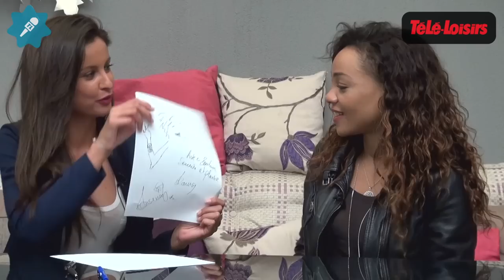L'interview de Malika Ménard : Louisy Joseph impressionnée par Laurent Ournac dans Camping Paradis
Louisy Joseph, ex membre du groupe L5 revient sur la polémique entre les anciennes chanteuses du groupe. Et, elle raconte également sa première expérience en tant que comédienne dans la série Camping Paradis avec Laurent Ournac.